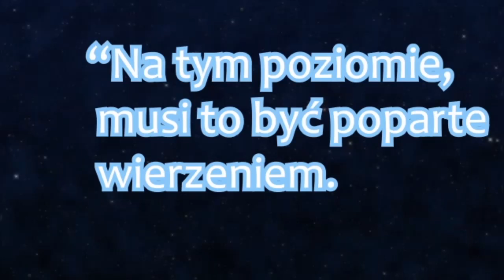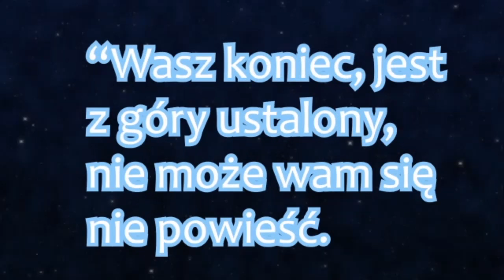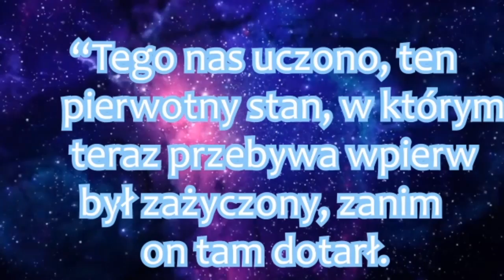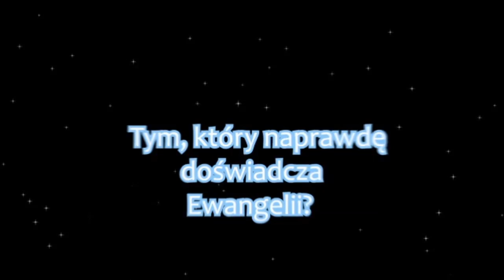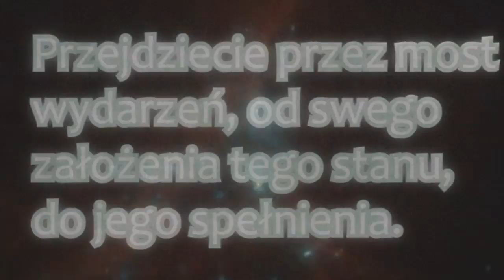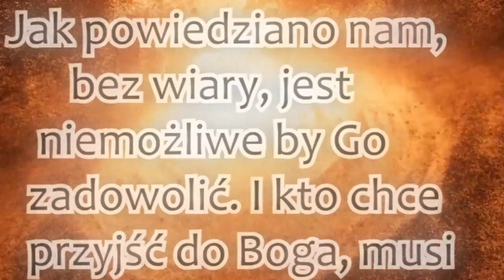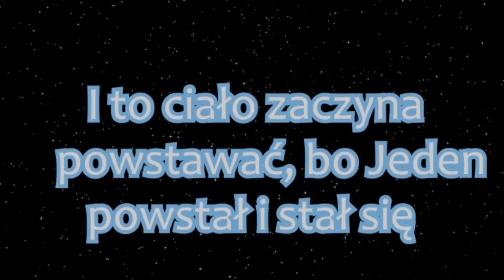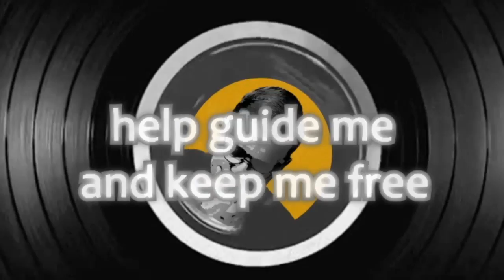Neville Goddard - Jeśli naprawdę możesz uwierzyć PL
Neville Goddard - If You Can Really Believe (1970)

Neville'a Goddarda możemy opisać wieloma słowami: przewodnik duchowy, filozof, prorok, mistyk, religioznawca, pisarz i wykładowca), przede wszystkim był jednak nauczycielem, bo nauczał ludzi jak mentalnie dzięki używaniu wyobraźni (w towarzystwie uczuć i wiary,) tworzyć i kształtować swoją fizyczną rzeczywistość. Główną myślą, którą starał się przekazywać ludziom było to że to wyobraźnia jest tym Bogiem, o którym możemy przeczytać w Biblii. Samą Biblię zaś interpretował jako plan i schemat nieuniknionego rozwoju człowieka. Postacie z Nowego i Starego Testamentu zdaniem Neville'a Goddarda nie były ludźmi tylko stanami psychicznymi, w których znajduje lub może znajdować się człowiek w zależności od stopnia swojego duchowego wglądu. Neville Goddard mistrz prawa przyciągania (które nazywał Prawem Boga) pokazywał swoim uczniom w teorii i w praktyce jak dzięki samemu zakładaniu istnienia danego stanu, rzeczy czy też wydarzenia, manifestować je następnie w świecie fizycznym. Po okresie 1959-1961 jego nauczanie stało się już bardziej kompletne o czym wielokrotnie mówił w wykładach które publikuję a zwielokrotnioną moc i wartość osiągnęło po jego trzecim Wielkim Objawieniu czyli po 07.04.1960 roku. Potem jego nauka wciąż umacniała się aż do 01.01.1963 gdzie miało miejsce czwarte wydarzenie i wówczas jego posłannictwo ukazało się w pełni :) Po 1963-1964 roku ludzie zaczęli odsuwać się od Neville'a co było zgodne z treścią Biblii. Tylko najwierniejsi uczniowie mu zaufali i poszli dalej, reszta została jego "wrogami" co sam symbolicznie podkreślał współczując im i wybaczając. Celem jego nauczania nie było powierzenie ludziom na tym świecie wiedzy na takie popularne tematy jak: "być nieśmiertelnym i wiecznie młodym" czy "zmieniać ołów w złoto", ale wiedzę na temat scalenia się z Bogiem i przebudzenia się jako On sam, do czego też gorliwie namawiał swych czytelników i słuchaczy. Zdawał sobie sprawę jednak z tego że ludzie bardziej chcieli słyszeć go jak mówi o tym jak mogą zdobyć pewne rzeczy, niż to jak mają zmienić siebie by stać się godnymi i gotowymi na spełnienie w nich Obietnicy Boga. Jednakże nie miało to dla niego znaczenia bowiem był pewny że dla każdego: "przyjdzie taki dzień, że nastąpi głód którego nic z tego świata nie będzie mogło zaspokoić a jedynie doświadczanie Boga"...